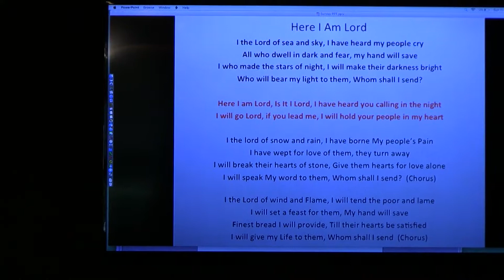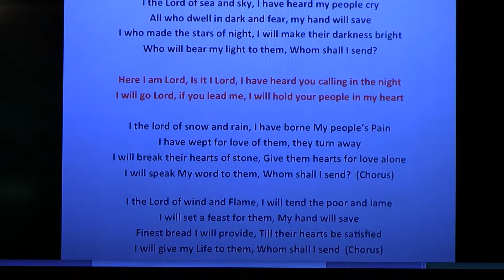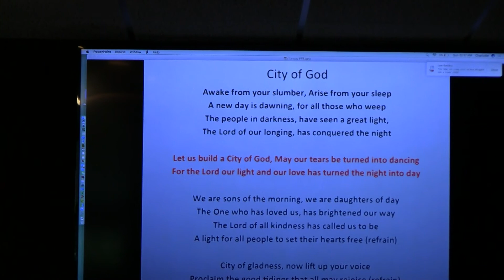the Namaste Center Service for Aug6 2017 #2